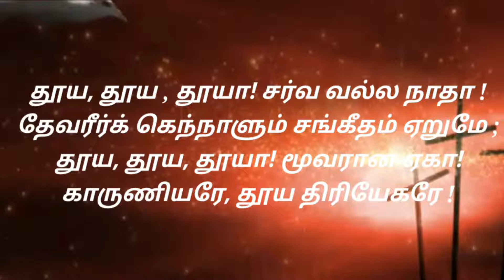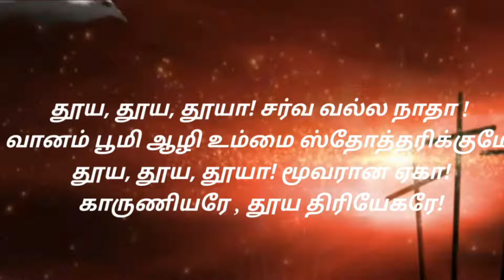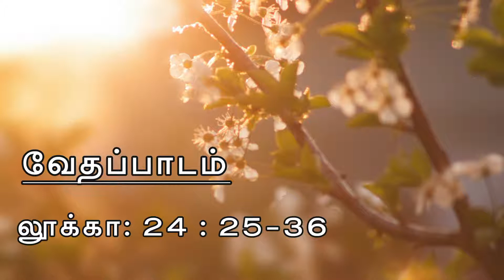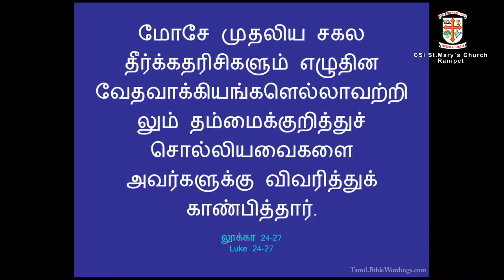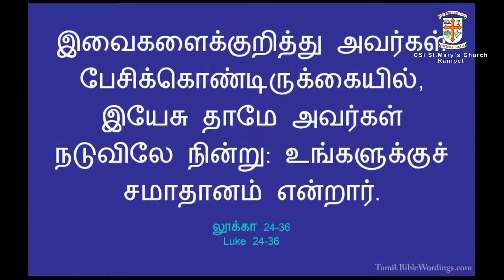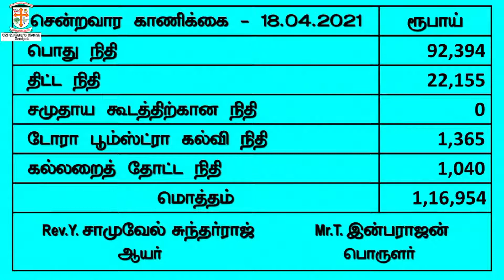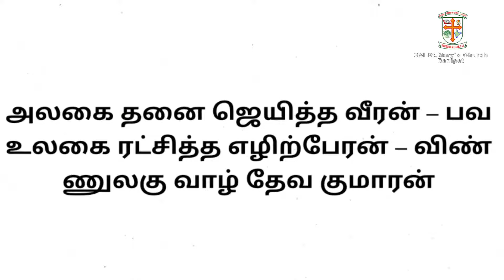LIVE Streaming- Online Sunday Service 8:30 AM